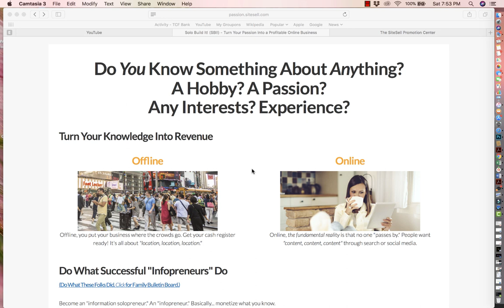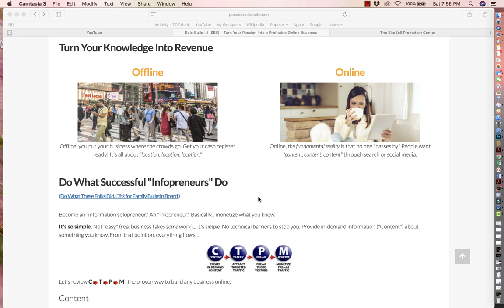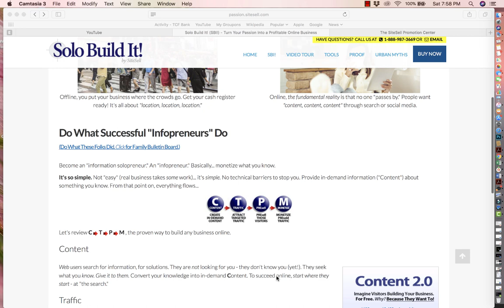How I built a successful business with Site Sell and how you can too!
Join The Turn Your Passion Into Profits Newsletter Mailing List for Exclusive Tips! (⇣ Open for Links!

❤ FREE ETSY & SMALL BUSINESS OWNER RESOURCES ❤

◉ Join The Turn Your Passion Into Profits Newsletter Mailing List for Exclusive Tips!

◉ Learn about my signature course, The Etsy Mastery Course!

◉ Learn how to explode your Etsy traffic by leveraging Pinterest!

◉ Private Etsy Coaching (One-Hour Zoom Coaching Call With Me!)

◉ Etsy Shop Critique ( Let Me Do A Full Audit Of Your Etsy Shop!)

◉ Join the Etsy Sellers Tips (FB Private Group) for daily tips!

◉ My Etsy shop - Marketing resources for Etsy and small business owners!

🔔YouTube Channels 🔔

◉ QUESTION(S) — Have a question about Etsy, Social Media, Email Marketing, or Anything Else? Post in the comments section of this video!

▸ NOTE: I only recommend things with which I currently use and have had MASSIVE success.

nancy badillo,business,sitesell,site sell,online business,solo build it,site builder,working from home,built a web site,how-to,website industry,hosting,internet,self employment,How to start a website,How to start a business,How to create a blog,How to make money with a blog